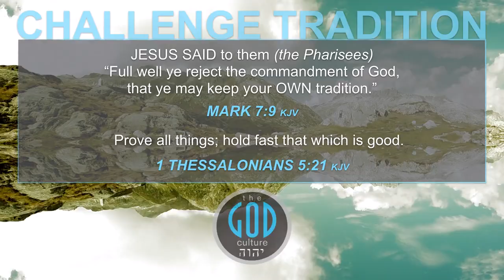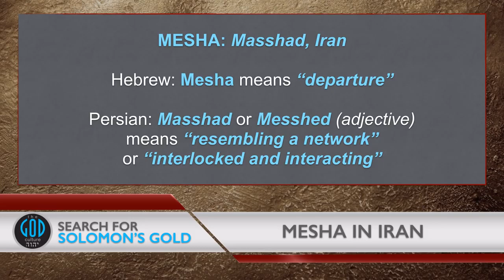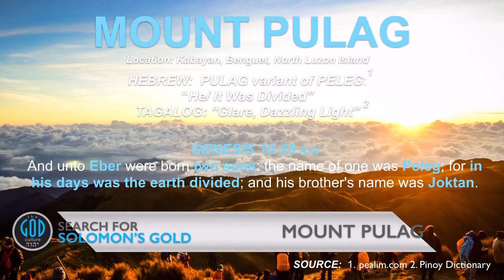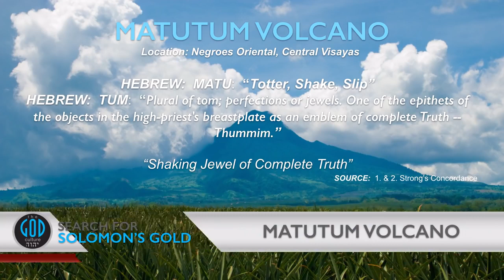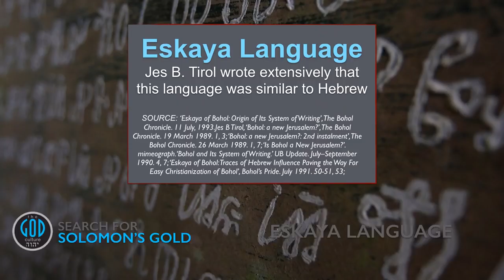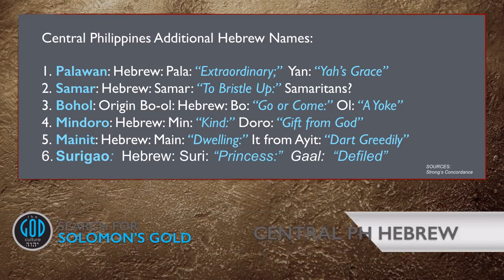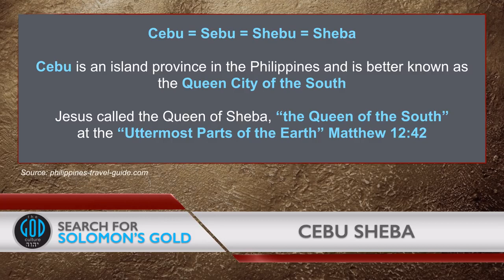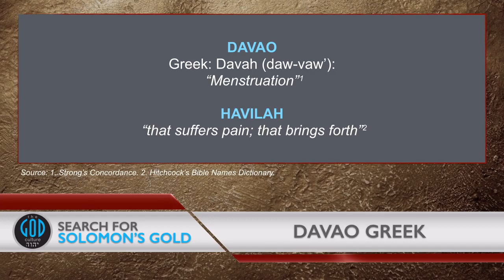who are our ancestors? TRACK OF HEBREW IN THE PHILIPPINES.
ALL CREDIT TO THE GOD CULTURE TEAM!